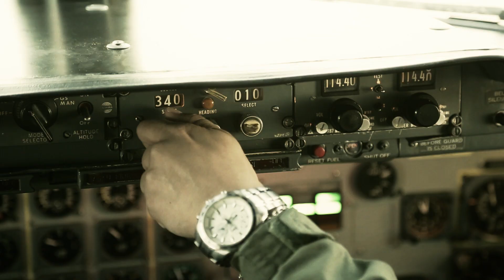Reel DF|DoP Lucas González Canosa 2015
Lucas González Canosa
Director de Fotografía - Camarógrafo
Reel de trabajos realizados dentro de las areas de Dirección de Fotografía y Cámara.

Estudios cursados en:
UBA (Diseño de Imágen y Sonido)
CFP SICA (Dirección de Fotografía)

Experiencia en:

Cine 35mm (Arri II, Arri BL)
Cine Digital (Arri Alexa, Red One, Sony F3)
DSLR (Canon 5D Mark III, Canon 7D)
Video (Sony EX1, EX3, GoPro Hero 3+)
Imágenes Aéres (DJI Phantom)
Imágenes subacuaticas
Estereoscopia

Cine
Televisión
Publicidad
Institucionales y Corporativos
Eventos

Lucas González Canosa
Cinematographer - Camera Operator
Showreel of work performed in the areas of cinematography and camera work.

Studied in:
UBA (Image and Sound Design)
CFP SICA (Direction of Photography)

Experience in:

35mm Film (Arri II, Arri BL)
Digital Cinematography (Arri Alexa, Red One, Sony F3)
Aerial Images (DJI Phantom)
Underwater Images
Stereography

Film
Television
Advertising
Corporate
Events